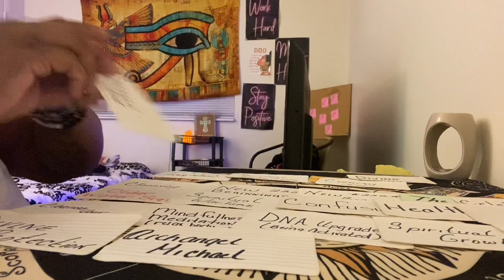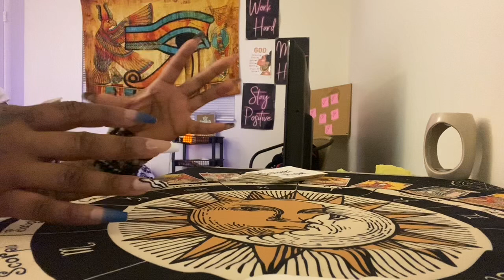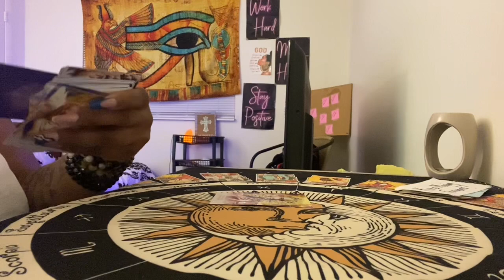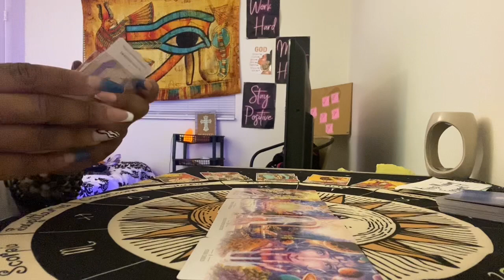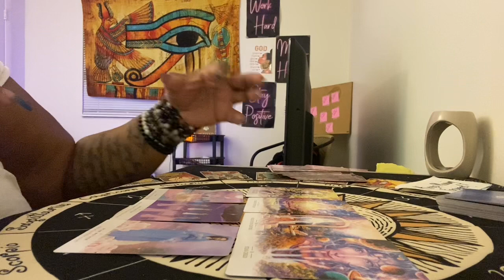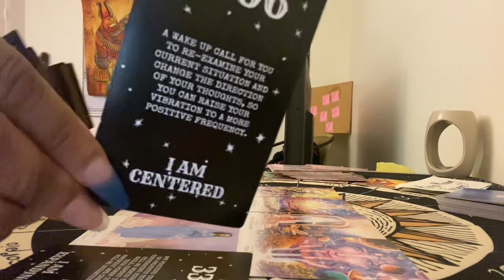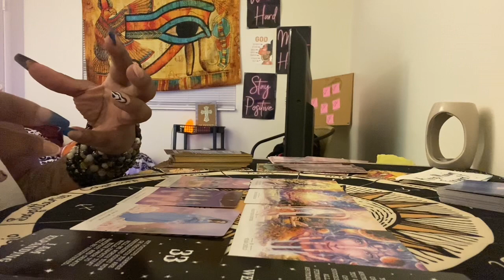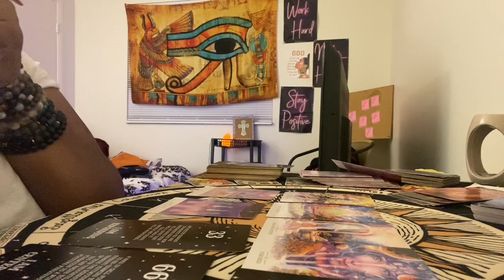🌟Chosen One🌟U Have So Much to Look Forward To..Trust in the Plan! It’s Happening!